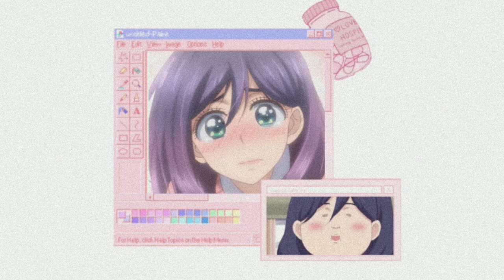THE ONLY WEIGHTLOSS SUBLIMINAL YOU NEED ! Lose weight and get your desired body ( Dont overuse )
- BENEFITS :

-GET DESIRED BODY .
-LOSE WEIGHT .
- HAVE YOUR DESIRED WEIGHT .
-DESIRED BODY SHAPE .

Artist: Milk Tea (E)
Tittle : 현재 진행형
Album : 두근두근 스파이 OST